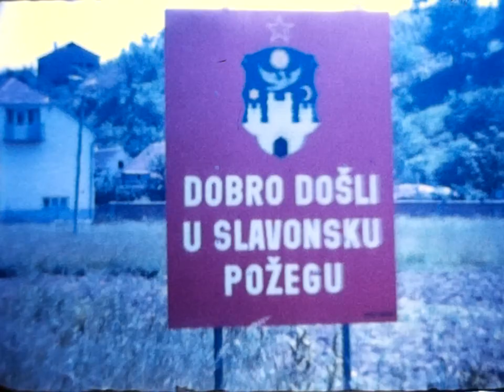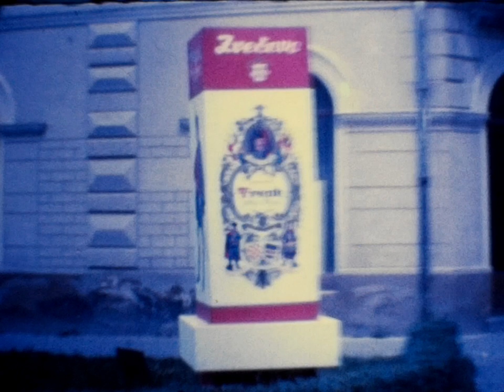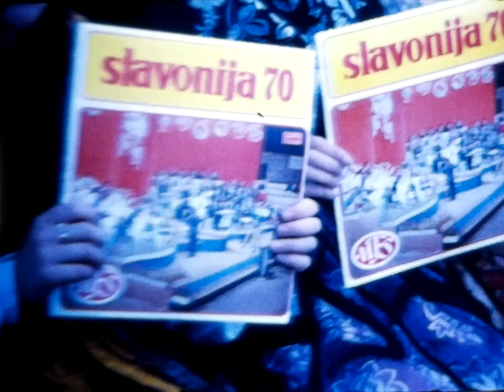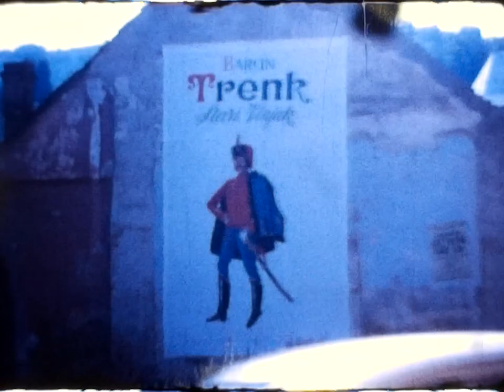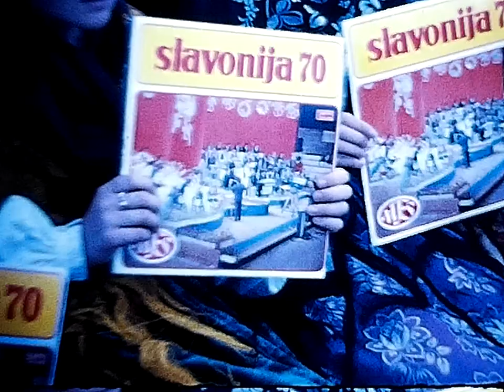Pozega Hrvatska 1967 -1972 video 8mm - super 8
Video je privatno vlasnistvo porodica Pilon  i svako javno objavljivanje i presnimavanje nije dozvoljeno bez naseg pristanka.
Na videu je prikazan grad Pozega, bazeni velika, trenkovi panduri, Utakmica Pozega-Zeljeznicar SA i ostale manifestacije iz tog doba